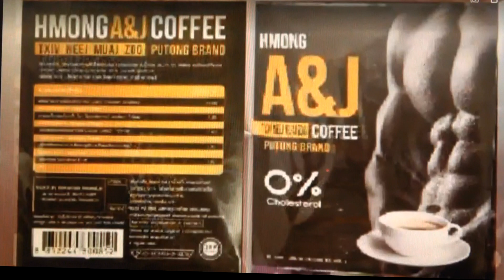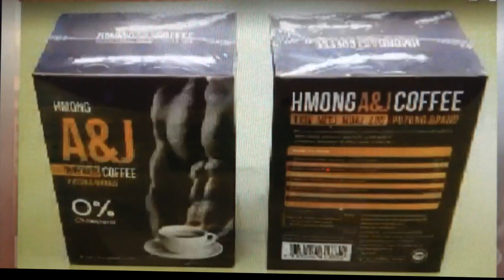Fishing at Sacramento River, nuv ntseg txaij taav